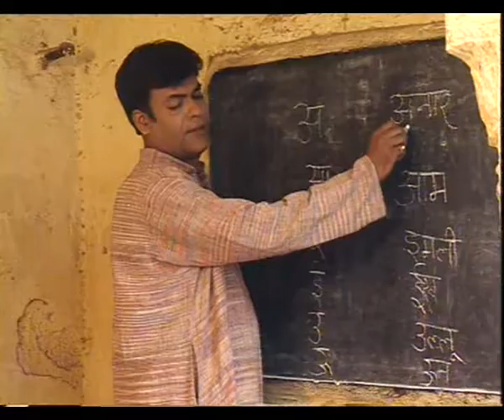JEET EP 1